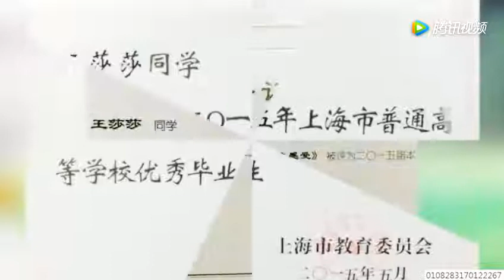她曾被批是最丑童星 如今25岁逆袭成女神!